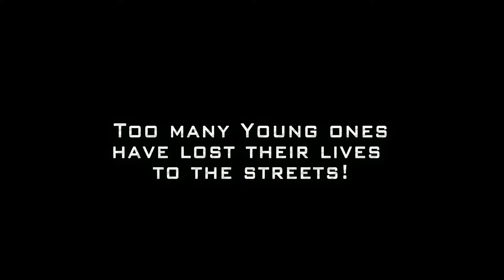It's Not Mines Micro-Short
Title: It's Not Mines

Starring: Tayjah Walkes and Sabrina P.

A 3re Souls Productions

Directed by: Justin Jah Redz

Synopsis: Mother comes home to find a shocking surprise from her daughter.

A Micro-Short Film showing Awareness of the small things our children can be getting involved in. We as parents need to keep our young ones minds active in different Youth programmes to learn a wide variety creative skills and economical knowledge!

 We are promoting the Art Thou Spirit Youth Programme coming to Pollards Hill Youth Centre this July 2018.